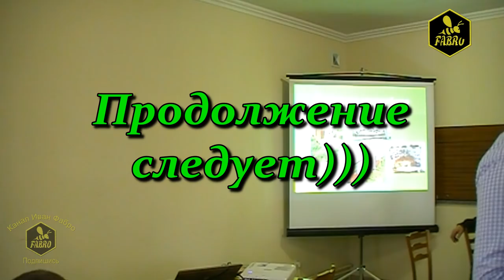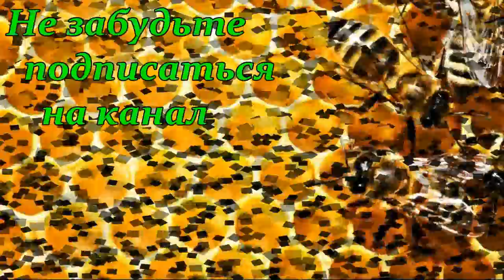Сбор пыльцы Карника Улей Рута - Иван Фабро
В гостях у пчеловодов Молдовы. Семинар. Обмен опытом.